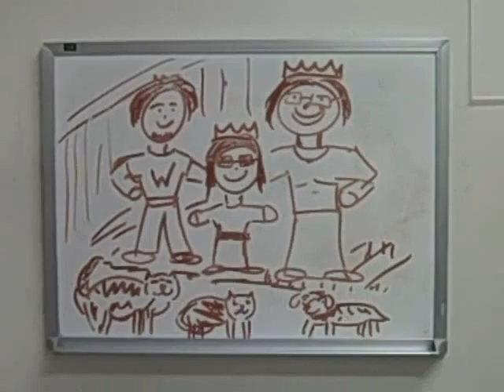Daddy's drawing ER visit